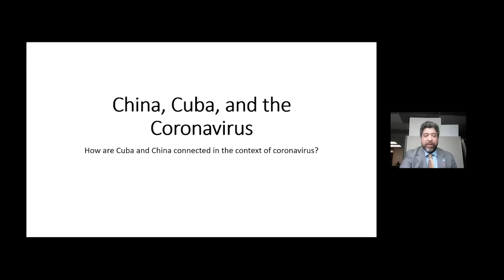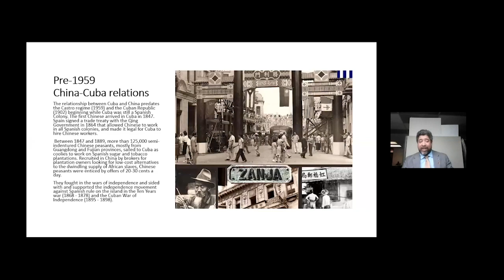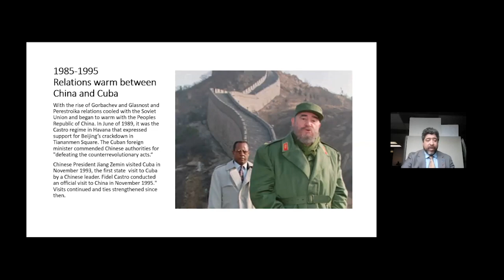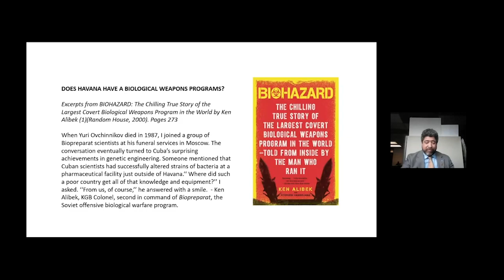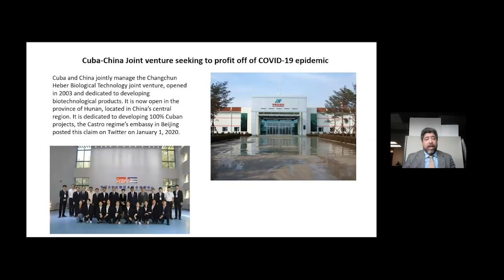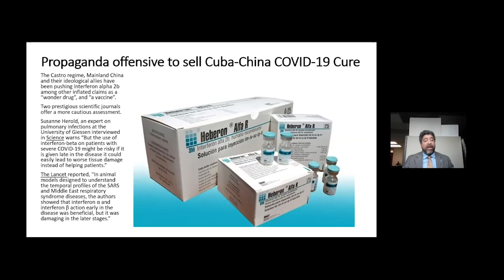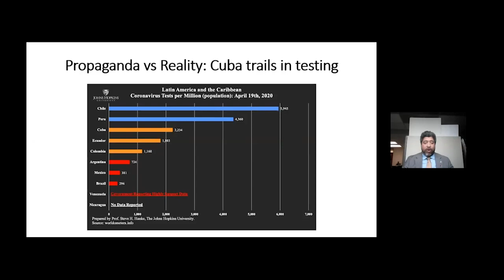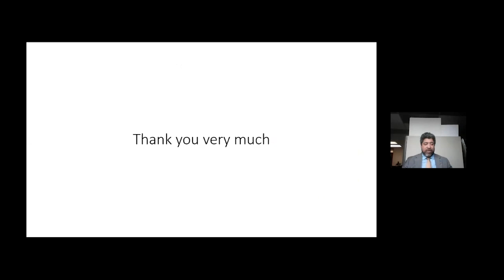Understanding China — China, Cuba, and the Coronavirus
Victims of Communism Memorial Foundation is hosting the "Understanding China" online event series to help Americans understand the nature of the People's Republic of China, the Chinese Communist Party (CCP), and key issues in U.S.-China relations.

Join us for virtual talks from experts on the impact of the CCP's misinformation campaign surrounding the coronavirus, cultural genocide and internment camps in China, high tech totalitarianism, religious liberty, trade and economics, and more. for more information.

About the speaker:

John Suarez is a human rights activist and the Executive Director at the Center for a Free Cuba. Suarez was a program officer for Latin America Programs at Freedom House. He has been interviewed by TV, radio, and print media on Cuba. He holds degrees from Florida International University and Spain’s Universidad Francisco de Vitoria. He has testified before the Inter-American Commission on Human Rights in Washington, D.C., the United Nations Human Rights Council in Geneva, and served as an interpreter for Cuban dissidents in Congressional hearings. Since 2009 he has maintained the blog, Notes from the Cuban Exile Quarter.